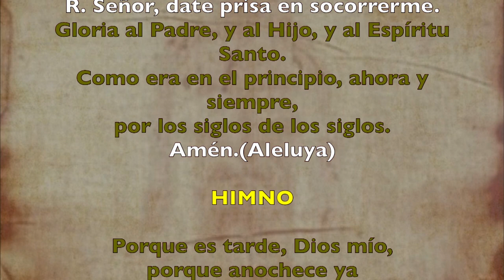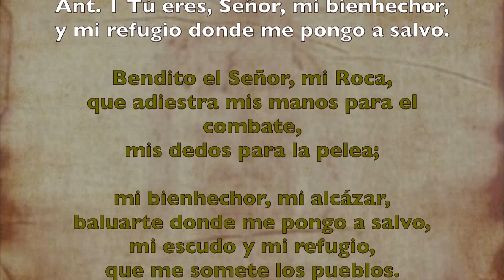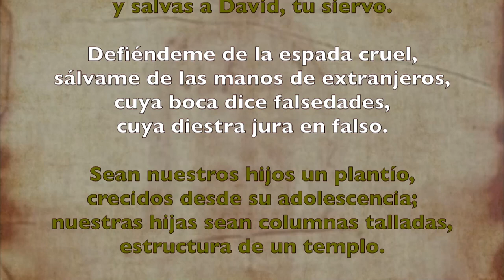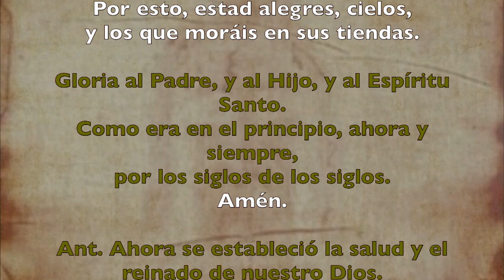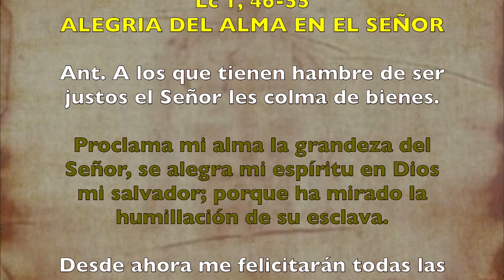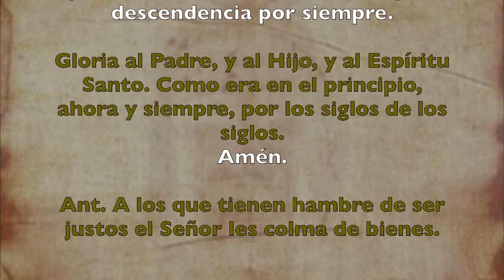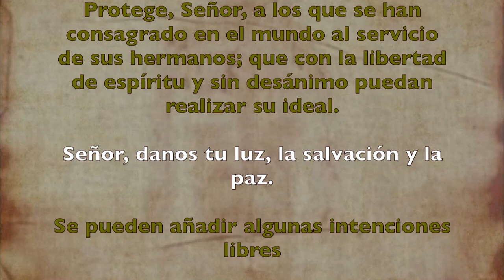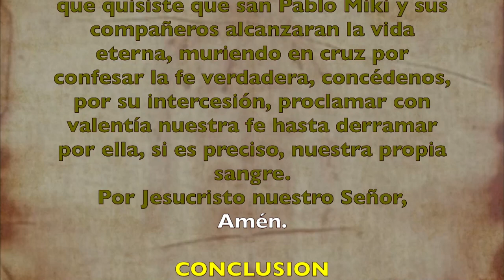Oración de la tarde ( Vísperas) JUEVES 06 DE FEBRERO 2020 | Padre Sam | Producción Crisol